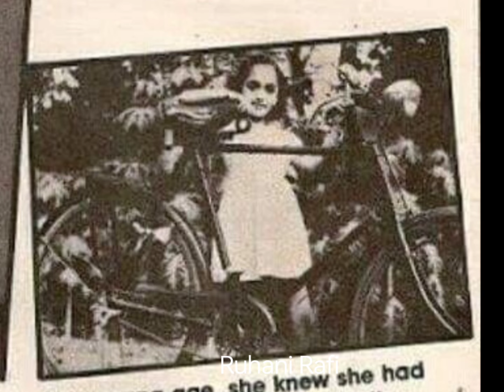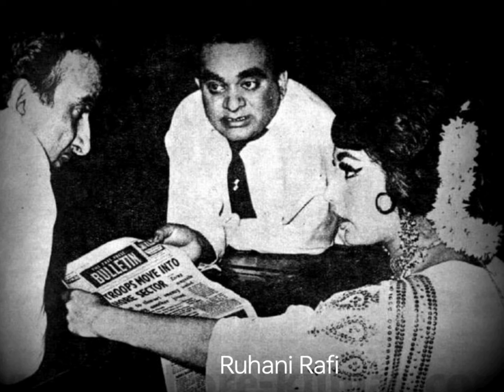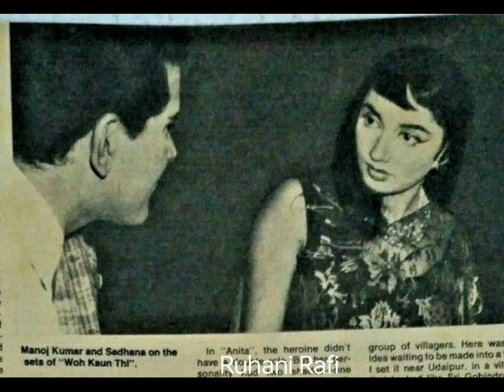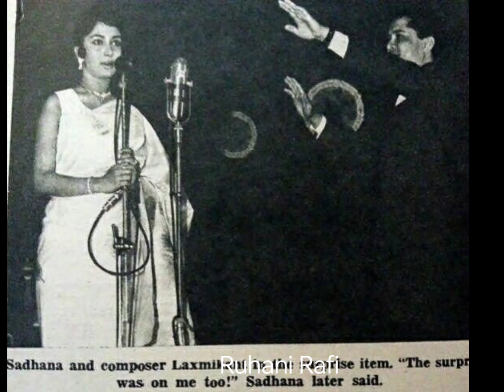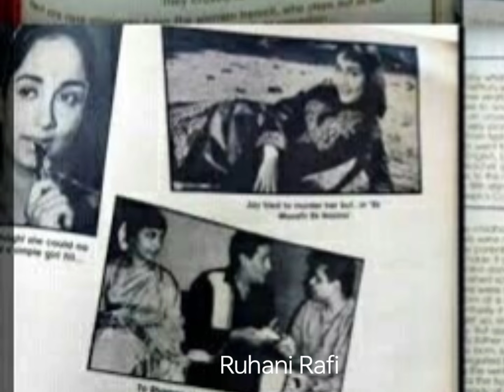Rare picture of beautiful actress Sadhna.